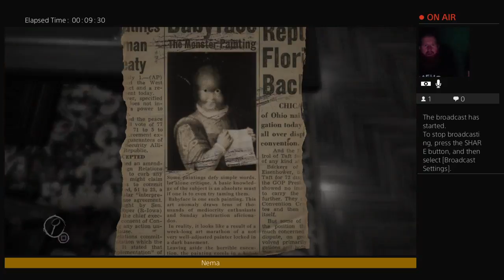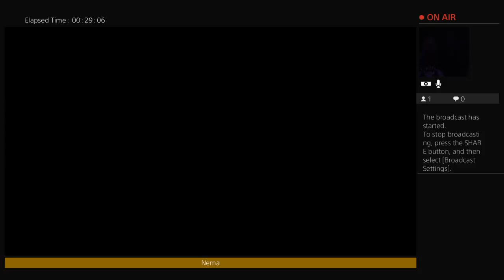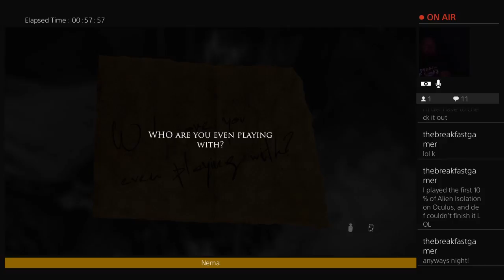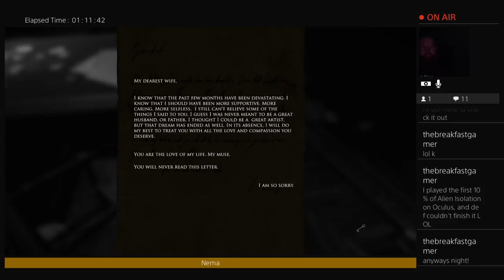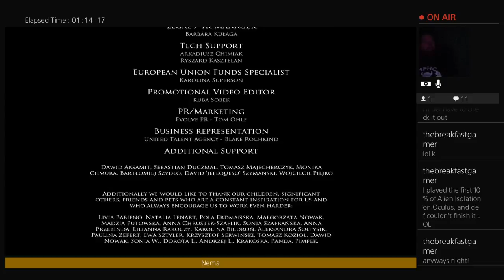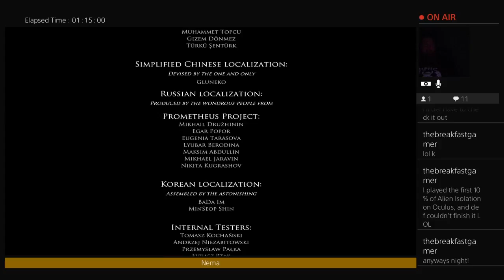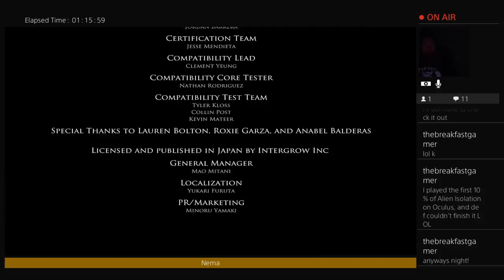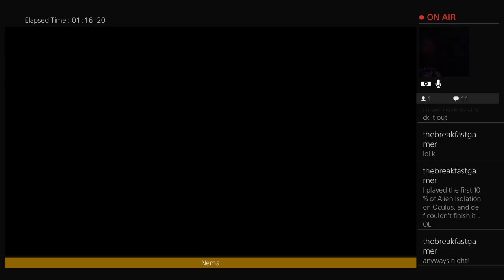Layers of Fear Pt. 3 w/ StoryBookGamer (Finale)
Beardo plays Layers of Fear Pt. 3 w/ StoryBookGamer (Finale) -- Watch live